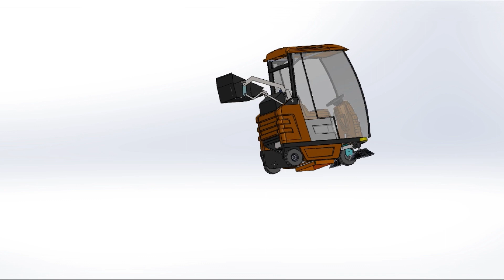Подметально-уборочная машина CLEANVAC BS 1450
Подметальная-уборочная машина CLEANVAC BS 1450 предназначена для уборки больших площадей и отлично справляется с любыми твердыми, ровными поверхностями: плиткой, бетоном, паркетом.  Передние щетки собирают мусор и пыль к центру машины, где центральная щетка подает их в бункер для смёта.
BS 1450 гарантирует превосходные результаты уборки и подходит как для работы в узких пространствах, где важна компактность и маневренность, так и на больших открытых пространствах,  где  приоритетнее скорость уборки.
BS 1450 оборудована двумя емкостями:  бункером для смёта и баком для чистой воды. Каждая емкость находится в свободном доступе для простоты обслуживания. Бункер для смета разгружается автоматически при переключении тумблера на панели управления.
BS 1450 может быть поставлен в двух вариантах силовой установки - с электрической или гибридной силовой установкой.
Электрический двигатель BS 1450 работает от 8 аккумуляторов постоянного тока с емкостью каждого 250 А*ч. Аккумуляторы заряжаются через разъем SB50 RED.

Гибридная  силовая установка состоит из такого же электрического двигателя, работающего от бензинового двигателя.

 По желанию заказчика BS 1450 можно оборудовать закрытой кабиной и системой отопления.
Характерные особенности:

BS 1450 обладает лучшими характеристиками уборочных машин таких габаритных размеров:

Ширина уборки : 1450 мм.
Бункер для смета: 150 л.
Автоматическая выгрузка в бункера для смета контейнер: наличие.
Фильтр: 60 * 30 см с системой очистки.
Два варианта силовой установки: электрическая и гибридная.
АВТОБАУ  осуществляет подбор и поставку, производство, гарантийное и постгарантийное обслуживание, трейд-ин  продаваемой техники.

Собственный производственно-сервисный центр площадью 2 000 м², расположенный на участке 2 Га, выполняет полный спектр работ по производству спецтехники, техническому обслуживанию и ремонту всех видов грузовой техники и Сертифицирован КАМАЗ, CEKSAN, HIDRO-MAK, RASCO
Удобный заезд, большая территория, современные помещения, вежливый и предупредительный персонал  обеспечивают комфорт и сохранность обслуживаемой техники и личных автомобилей клиентов.